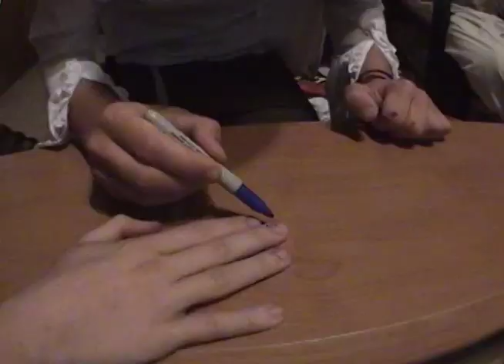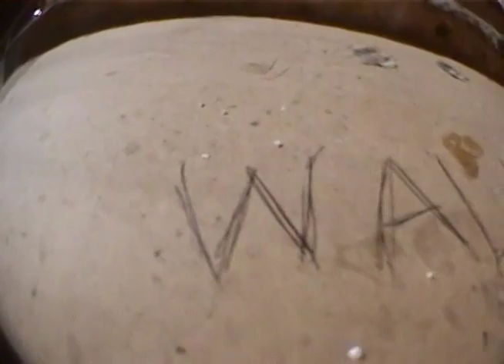THE SANDOWN VIDEO - 2005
The long lost Sandown Video has been unearthed. Take a journey in time back to 2005 with parts by CJ, Colin Fiske, Dave Vey, Big, Mark Fallon, Tom John and Sean Tweak, Jared Blash, Stin, Sean Mitchell, J Brown, Josh Sacco, Steve Berra, Bam Margera, Chris Cole, and more.